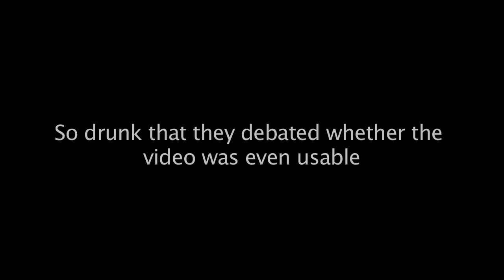Let's Build in Minecraft - Giant Creeper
In this week's Let's Build in Minecraft, Griffon graciously makes Geoff and Gavin "Creeper Fuel" before they start building Giant Creeper.